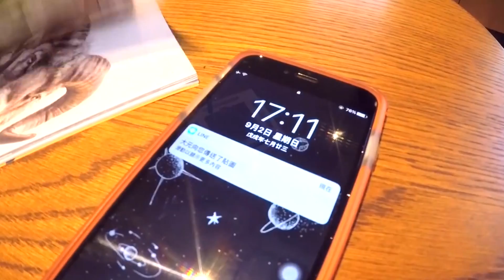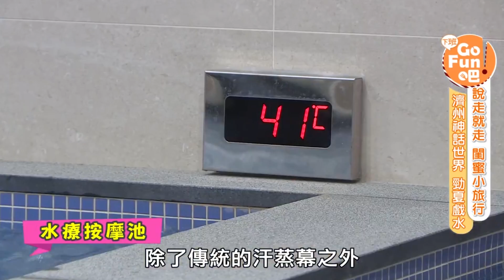說走就走閨蜜小旅行！跟大元、洪詩到韓國濟州島渡假啦！ 大元 洪詩【下班GoFun吧】第40集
主持人：大元、洪詩
吼～亞洲首創的超長滑水道耶，準備尖叫到破音～